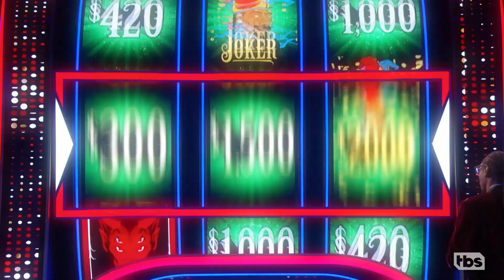The Joker’s Wild: Get You Some Money [PROMO] | This Sunday 5/20 | TBS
Watch The Joker's Wild Sundays at 10/9c!

About The Joker's Wild:
Snoop Dogg, who counted The Joker’s Wild as his favorite game show growing up, will host TBS’s new version, which is set in his casino, complete with a gigantic slot machine, as well as giant dice and playing cards. Streetwise questions and problem solving, not just book smarts, will rule the floor, with all the action controlled by the one and only Snoop D-O Double G.